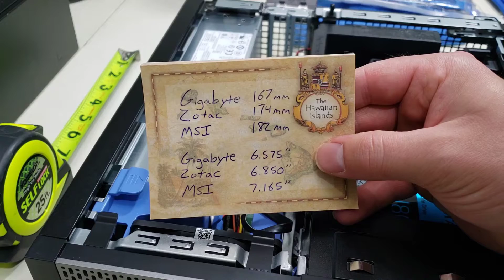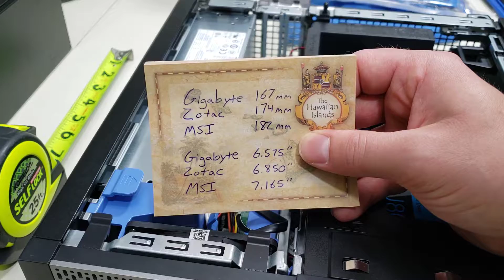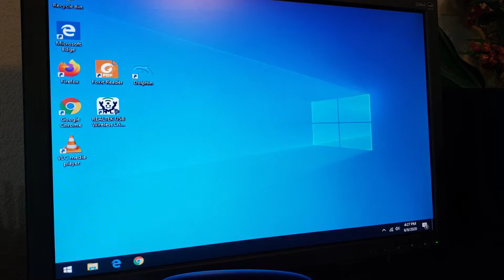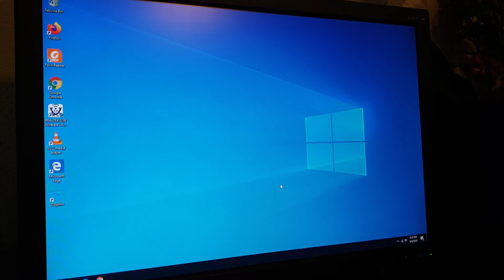Installing a Gigabyte GTX 1050 ti Low Profile video card into a Dell Optiplex 7020 Small Form Factor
We first determine the best brand to go with based on the type of case (small form factor requires low profile), and the card lengths vs. space available (7 inches). We then install the card and test out its ability to automatically install drivers.  My install videos are made for you to follow along, with Amazon links to each tool and component used.

Buy the Gigabyte GTX 1050 ti low profile on Amazon (Amazon)

Other things I use:
SSD optical drive caddy (Amazon)
SSD (Amazon)
cleaning solution (Amazon)
tool kit (Amazon)
USB wifi adapter (Amazon)
Optiplex 7020 (Amazon)
anti-static bags (Amazon)
thermal paste (Amazon)
HDMI cable (Amazon)

Other great gaming accessories:
tactile immersion chair (Amazon)
screen recorder (Amazon)
curved gaming monitor (Amazon)
Gaming headset (Amazon)
Xbox PC controller (Amazon)

Favorite low profile cards:
power: RTX a2000 (Amazon)
gamer: GTX 1650 (Amazon)
tiny: RX 6400 (Amazon)

My filming setup:
Camera (just my iPhone 12 lol) (Amazon)
LED lighting kit (Amazon)
umbrella lighting kit (Amazon)
wireless lav mic (Amazon)

A shoe company that believes what we do - minimize waste and stay out of landfills: